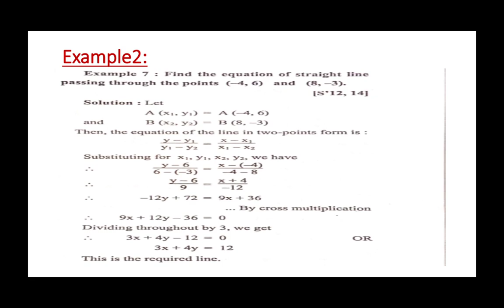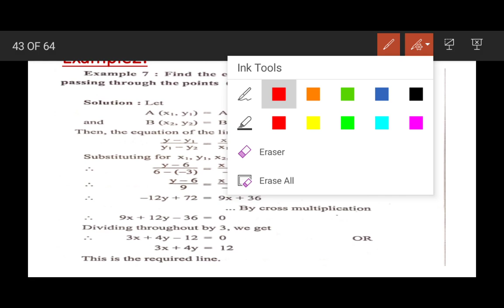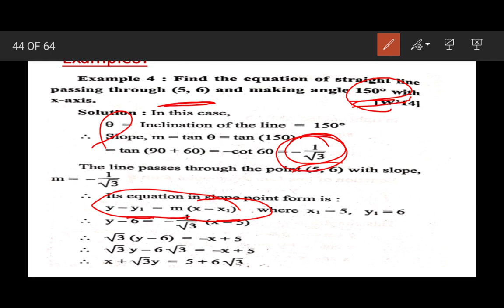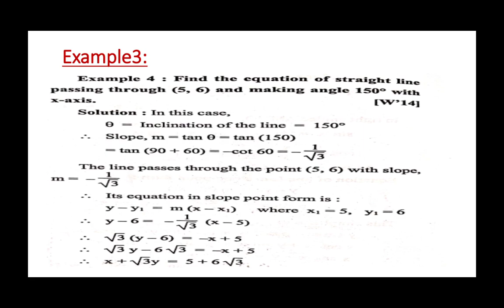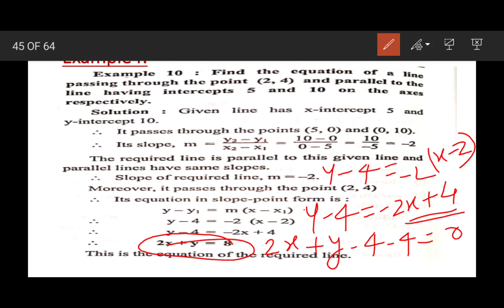Unit 3 Ch 9 Straight line 7